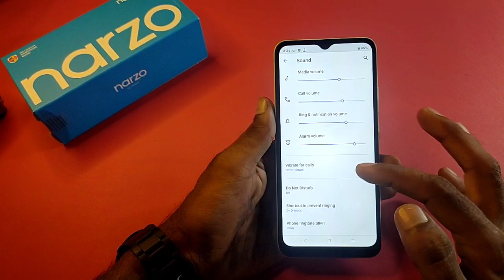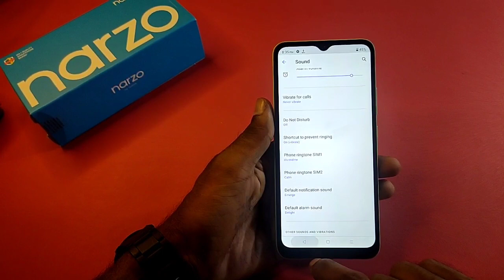How To Change Ringtone in Realme Narzo 50A, Realme Narzo 50A Main Ringtone Set Keise Kare,